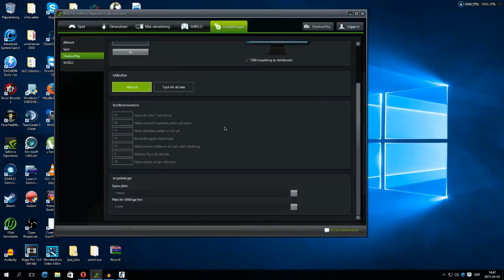css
Här spelar jag css  hoppas att ni tycker om det